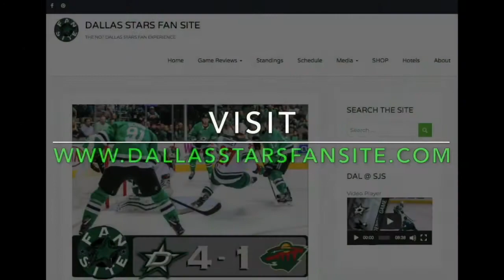John Klingberg one timers it home on the power play to tie the game!